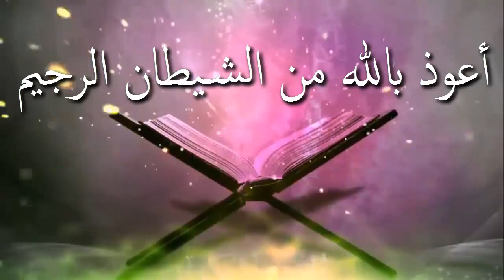পবিত্র কুরআন মাজিদ বিকৃতি কারীর প্রতি শরিয়তের বিধান কি ᴴᴰ┇শাঈখ সফিউর রহমান